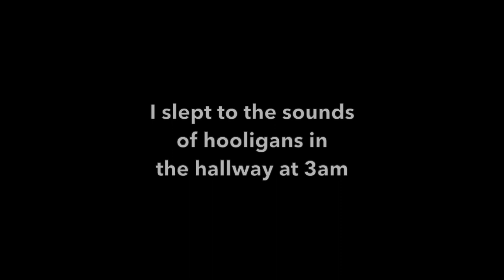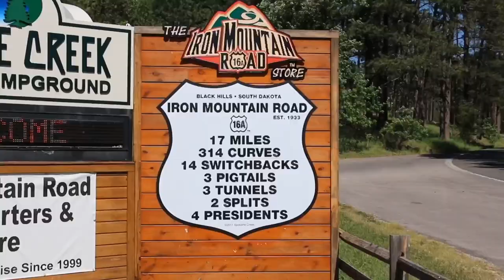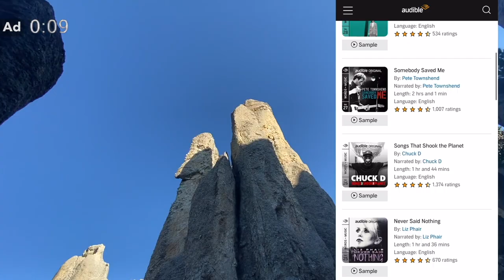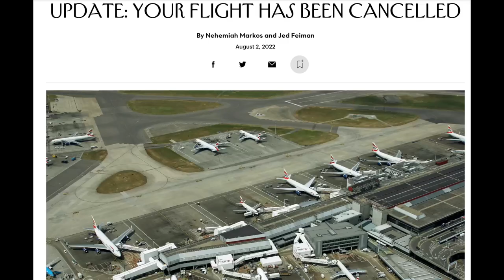Doodle On A Motorcycle's Solo Trip to Sturgis | EagleRider x Harley Davidson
Join Doodle as she takes a solo road trip for the first time to Sturgis! Join her as she explores the ultimate rally, travels through unforgettable roads like South Dakota's Black Hills, Needles Highway, Custer State Park, Iron Mountain, the Badlands and more.